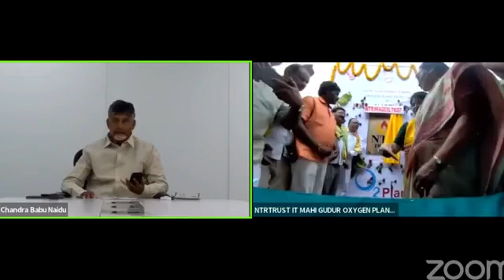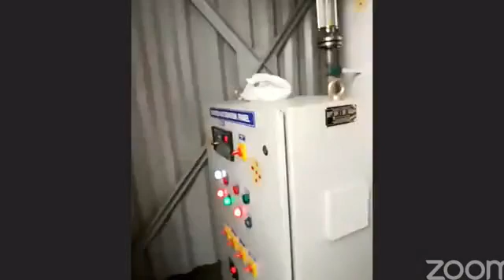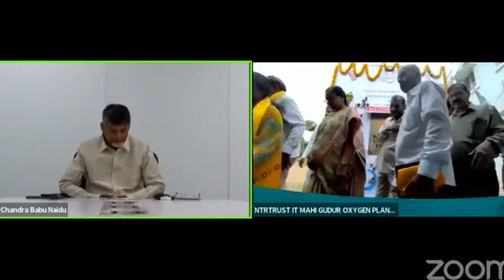22 May 2022(3)